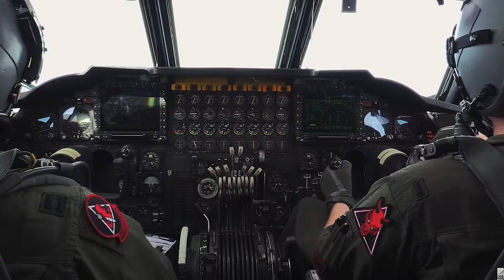B-61 Nuclear Bunker Buster to Eliminate Dictators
This video was produced by ARMA 3 and DCS WORLD.